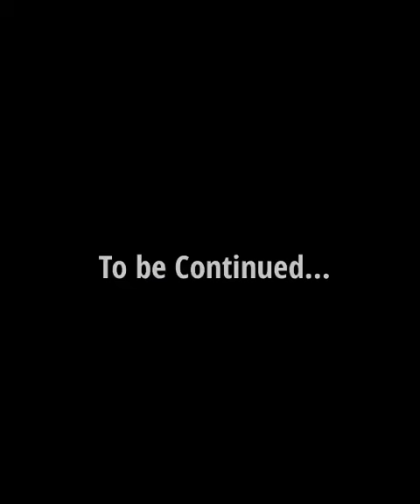Ogb Recent don finally collect from MCEDOPIKIN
Welcome to Delvin 4pf